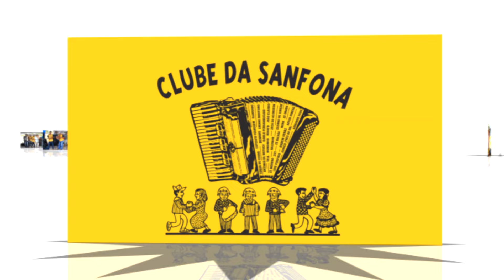CLUBE DA SANFONA - EXPEDITO DOS 8 BAIXOS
Clube da Sanfona Ano I.
Expedito dos 8 Baixos.